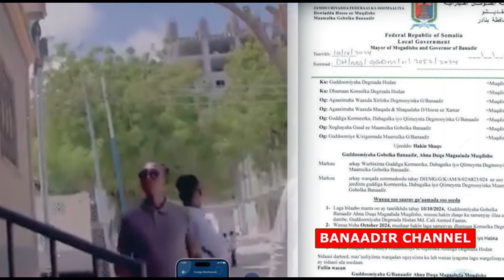DEG DEG Koox Burcad AH Oo Qabsatay Xaafad Katirsan Muqdisho, Shacabka Muqdisho Oo Qaydhaan Xoogan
shacabka muqdisho, vietnamkrieg dauer, berapa daftar haji, waar is mekka